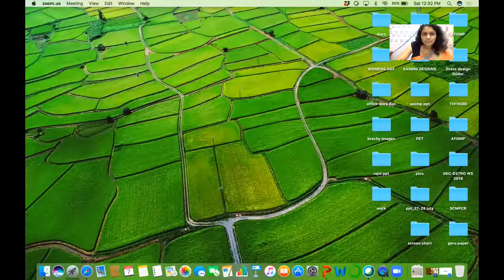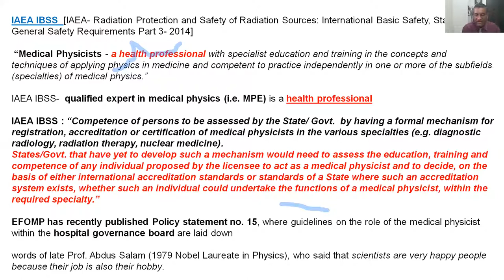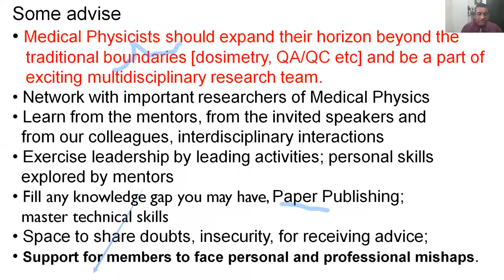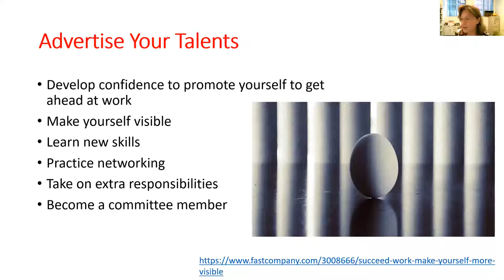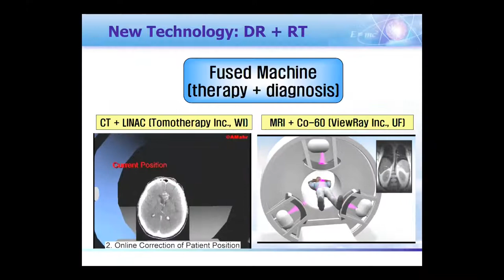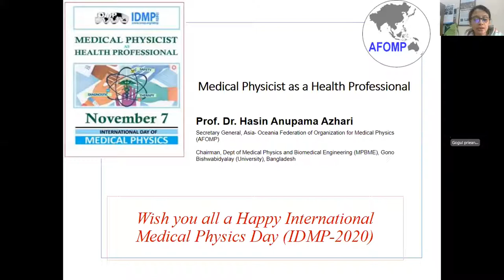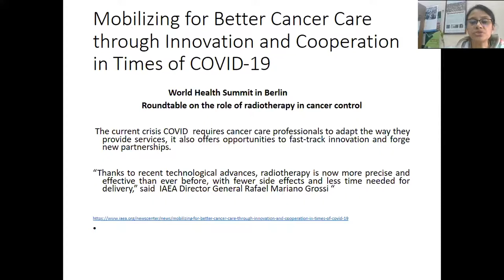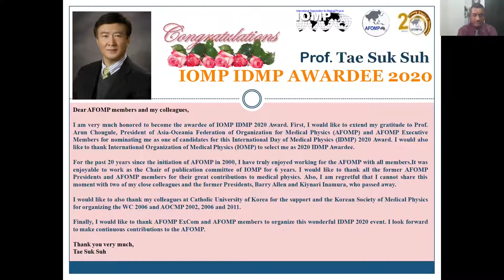IDMP Celebration Virtual Meet by AFOMP on Nov 7th, 2020